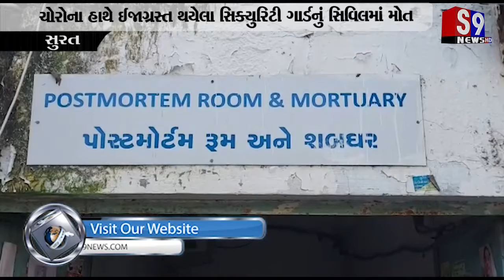સુરત : ચોરોના હાથે ઈજાગ્રસ્ત થયેલા સિક્યુરિટી ગાર્ડનું સિવિલમાં મોત